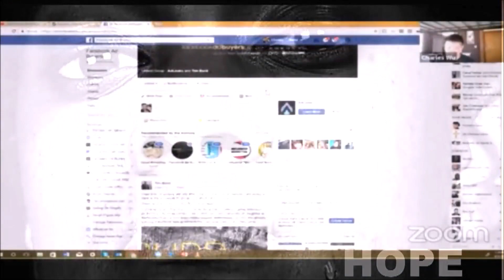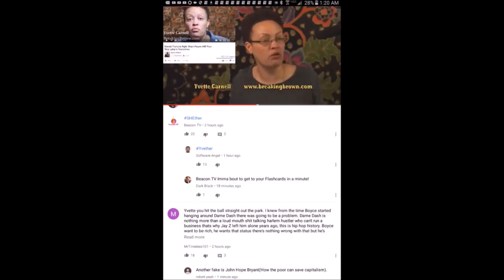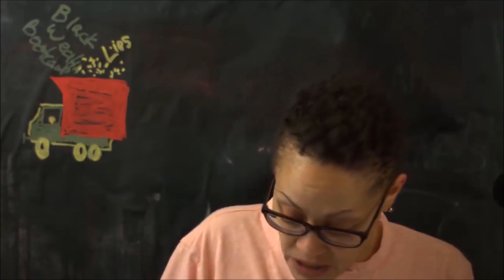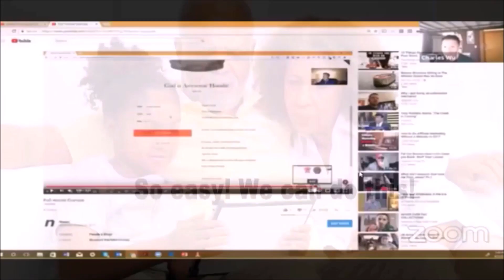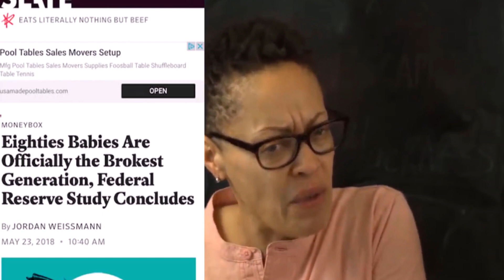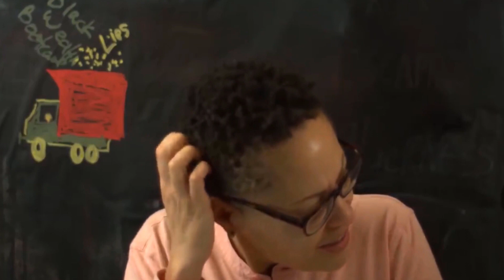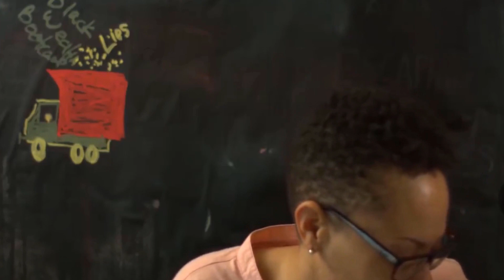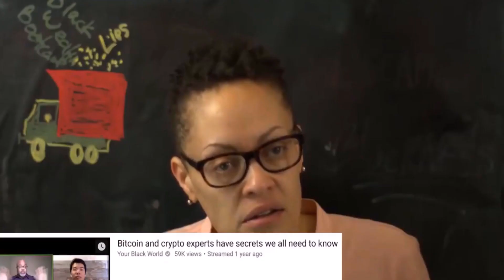Yvette Carnell Spills The Tea On Boyce Watkins & Zaza Ali Boyce Claps back!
Yvette Carnell Voiced her opinion towards Boyce Watkins and ZAZA Ali's Business Practices. In this video Yvette Carnell From BreakingBrown Reached out to A few of Boyce Watkins Customers for their  testimonials reviews to either substantiate Boyce's Stance on holding a 97.6% ,products and/or services, Customer Approval Rating or to expose a potential Ponzi pyramid scheme.
* This video shall hold no legal bearings and/or pose any legal +/- circumstantial value in any court of law*